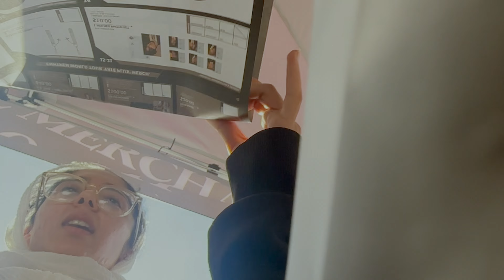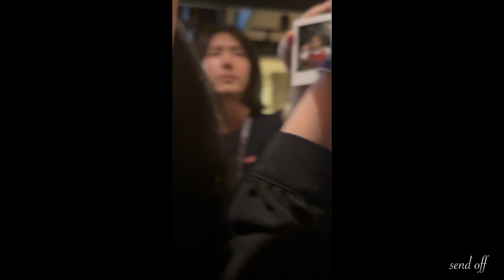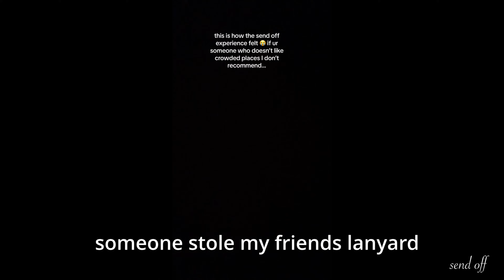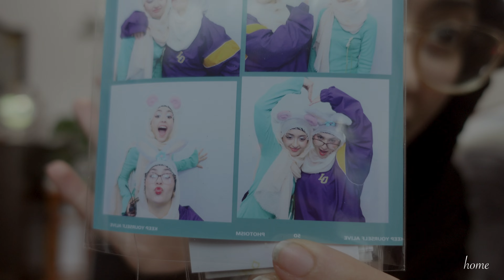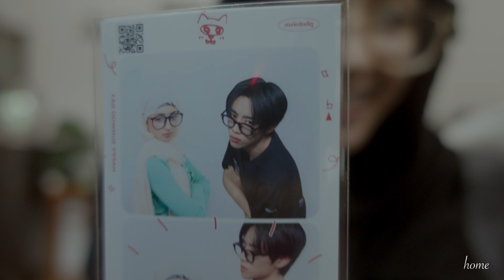[ENGENE-log] Enhypen FATE+ in ANAHEIM ☆ kpop concert vlog, VIP 1, send-off, barricade, fancams🤍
BTW the concert clips start at around minute 3:56 & I go back to vlogging at 36:33

hey everyone I'm so thankful I was able to see enhypen in Anaheim at Honda Center! 🥰 It was so much fun, I miss them so much already :(  I hope you guys enjoy this chaotic videos of how lit felt as vip 1, send-off, grwm, being barricade and more! I love you guys so much! 💓Send off was a horrible experience for me but I'm still thankful I got some signatures! 🫶🏻

PSA I WILL SAY I didn’t want this vlog to be 2 hours long, so I tried to only put clear concert clips in the vlog! I will be posting and have already posted some of the whole song performances! So go check them out on my page! also, the camera doesn’t do justice! I was literally so close, I could THEIR faces clearly!

give me more ideas about what to post!

･*:.｡.. ♡ socials ♡ ..｡.:*･

use my yesstyle REFFERAL code ♡ SARRA17 ♡ for extra $$$ money off your products ONTOP OF A REGULAR COUPON :))) so you get TWO discounts!

･*:.｡.. ♡ items I use/wear ♡ ..｡.:*･

the camera I use, some accessories I bought, hats I wear, korean makeup and skincare, are all down below:

･*:.｡.. ♡ items I use/wear ♡ ..｡.:*･

camera -  sony zv1 or iphone 14 pro max

the camera I use, some accessories I bought, hats I wear, korean makeup and skincare I use are